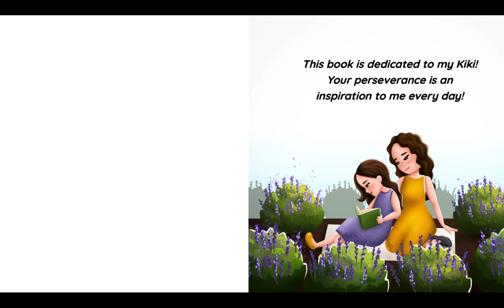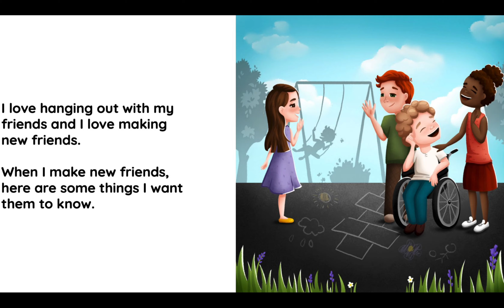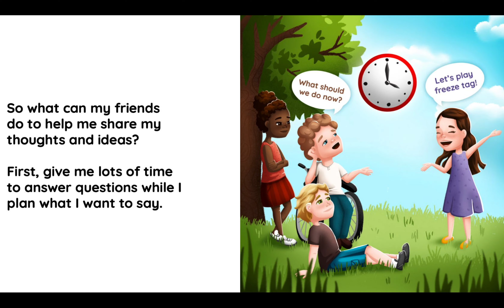Author Laura Bruno reads "What Your Friend with Apraxia Wants to Know"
"What Your Friend with Apraxia Wants to Know" is a children's book written from the perspective of a child with a speech disorder called Childhood Apraxia of Speech. This book was written as a way to introduce classmates and peers to Apraxia and promote inclusion.